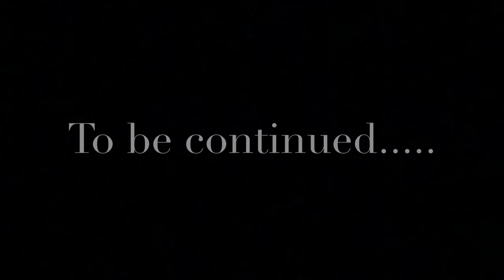Goddess Untold:gacha Studios episode 2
Follow Dalia Lilly and Twilight on their quest for the cure